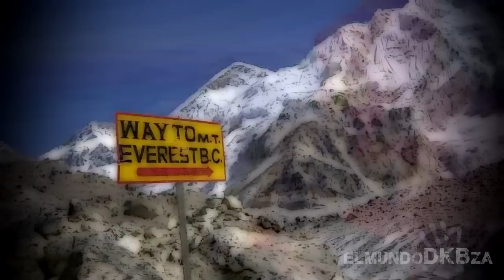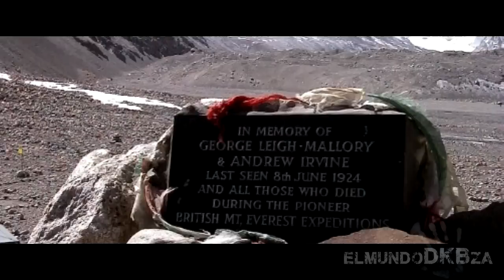EL CEMENTERIO MÁS ALTO DEL MUNDO (EVEREST LA ZONA DE LA MUERTE) | elmundoDKBza